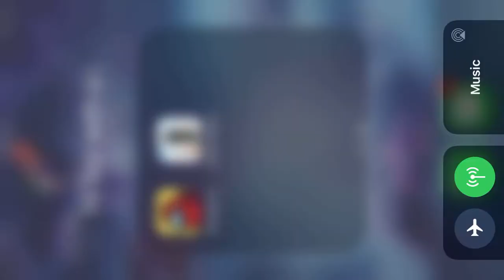Among us p2